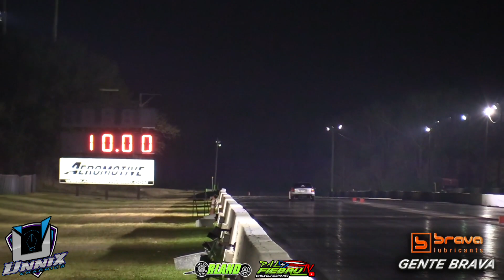Video MIX Winter Nationals Orlando Speedworld `Full Event` Domingo 13 Febrero 2022 | PalfiebruTV